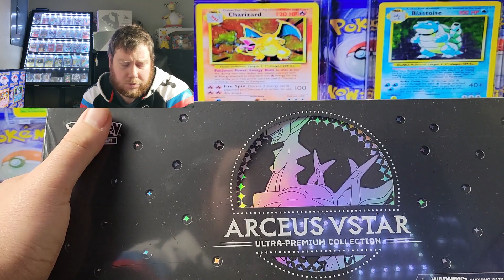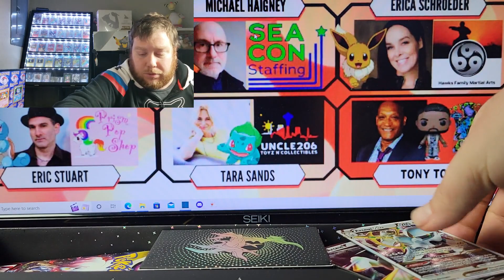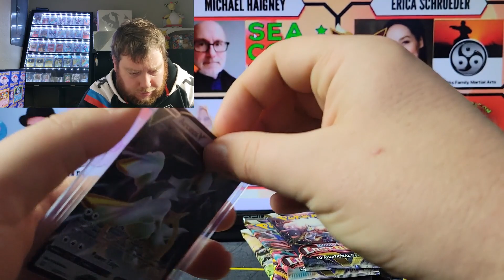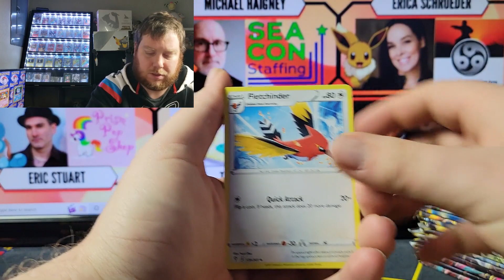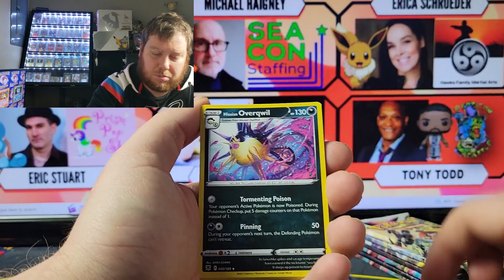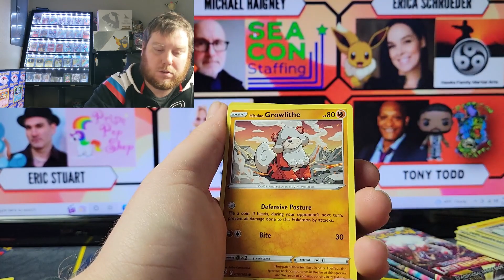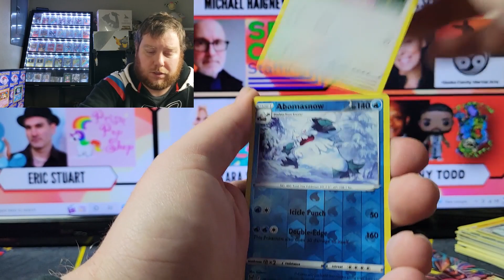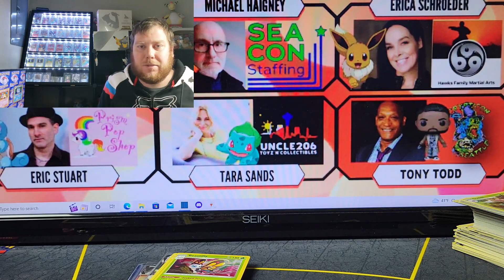Announcement & Arceus Vstar UPC Opening!